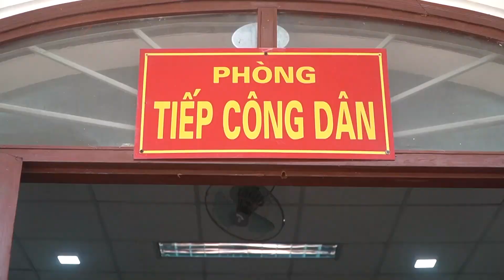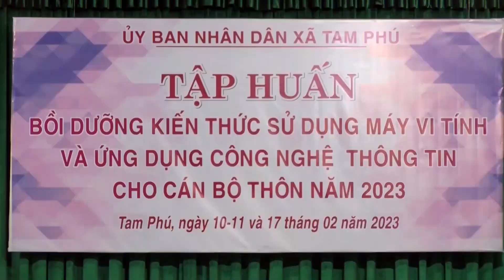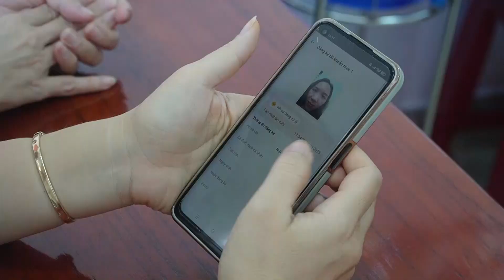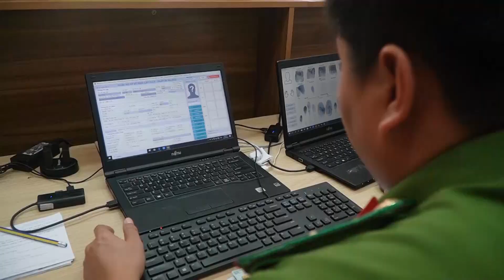Đẩy mạnh cài đặt ứng dụng VNeIDcho công dân